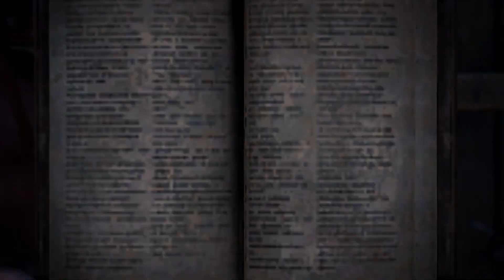Monster Hunter World with Northernlion [Episode 12]